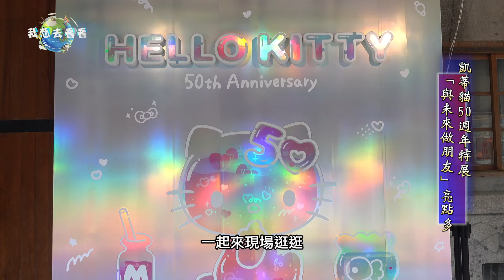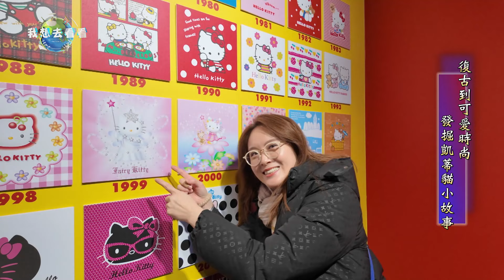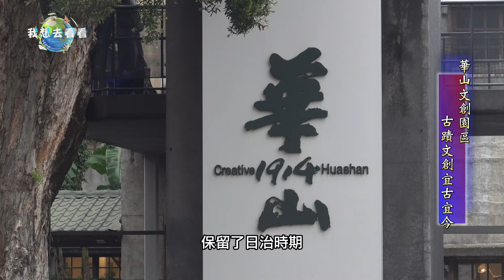【我想去看看】 KITTY 50周年”與未來做朋友吧” 宇宙光未來版KITTY超閃! 復古到可愛時尚 凱蒂小故事；互動「七大展區」 發現巨型凱蒂 多主題玩+拍凱蒂美照@中天電視CtiTv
每周日晚上8:30上架神遊影片""我想去看看""，
散發宇宙光 超萌KITTY 50周年
與未來做朋友吧 美拍+遊戲亮點多
凱蒂50週年特展 「與未來做朋友吧」亮點多
復古到可愛時尚 發掘凱蒂小故事
互動體驗「七大展區」 發現巨型凱蒂
多主題玩+拍 超吸粉凱蒂美照
大凱蒂起床超萌 凱蒂50年未來版公仔